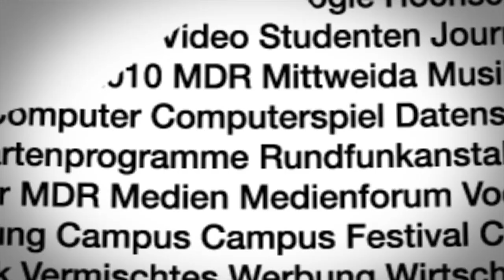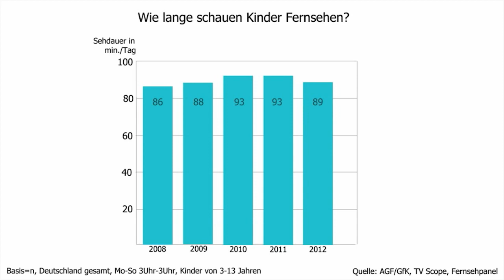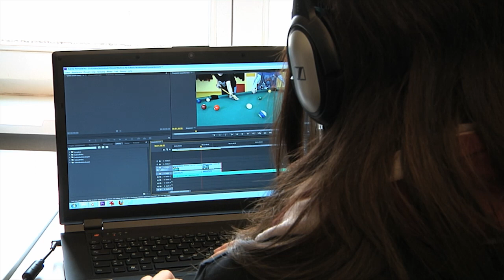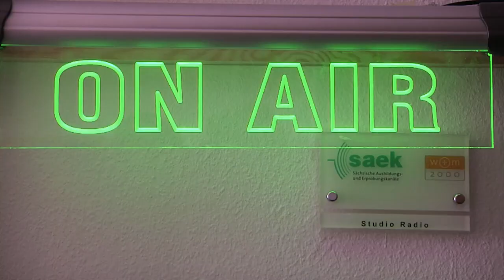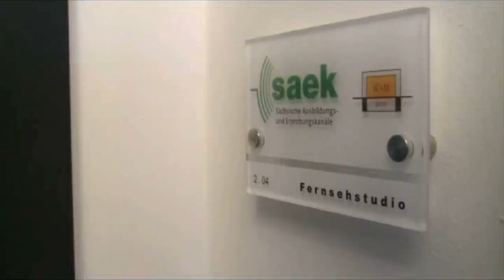Vodcast: Kinder im Medienwahnsinn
Ob mit Fernsehen, Werbung, sozialen Netzwerken oder Radio -- Kinder wachsen mit den Medien. Sie werden nicht nur von ihnen geprägt, sondern auch weitreichend beeinflusst. Den sicheren Umgang vor allem mit den digitalen Medien müssen Kinder und Jugendlichen trotz ihrer Affinität allerdings erst lernen.